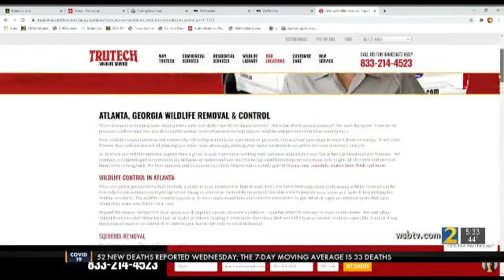State To Fine Pest Control Company Over Geese Poisoning By Mike Petchenik